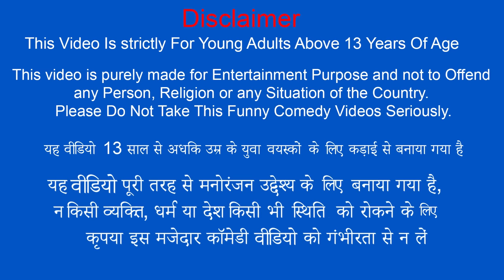मिनी ट्रैक्टर बचाव ट्रैक्टर Mini Tractor Rescue Moral Stories Comedy Video Hindi Kahaniya Comedy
मिनी ट्रैक्टर बचाव ट्रैक्टर Mini Tractor Rescue Tractor Moral Stories Comedy Video Hindi Kahaniya.